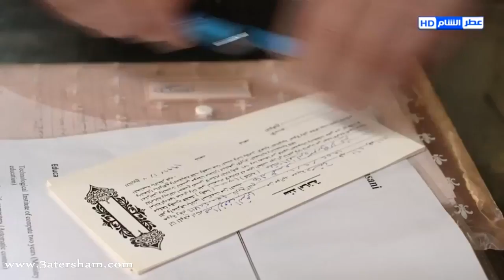اجمل مشاهد الغريب ـ شوفو شو المبلغ يلي طلبو مقابل تهريب الممنوعات ـ زهير رمضان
مسلسل الغريب